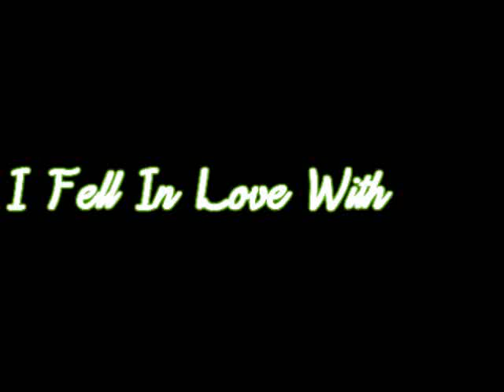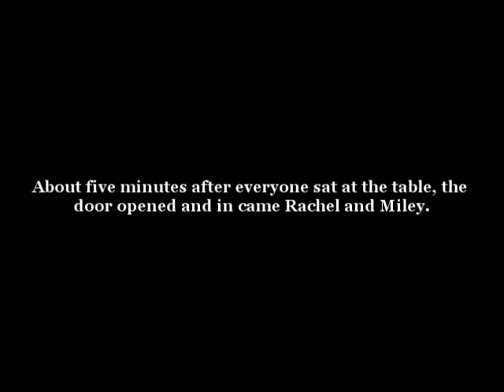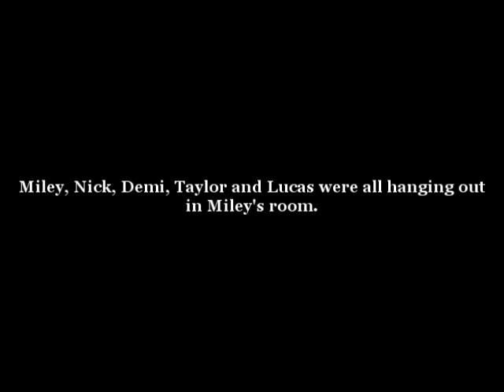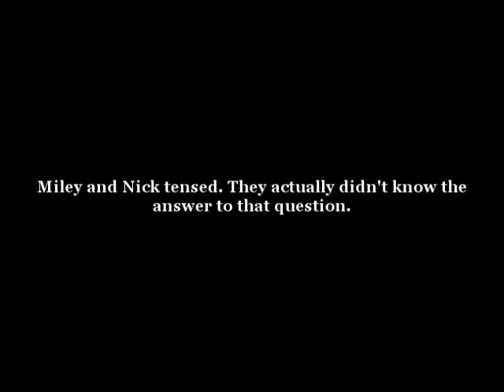I Fell In Love With Santa // Niley Christmas Movie // Part 5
Please don't kill me. I'm still not sure if the next part will be the last one or the last one before the last one. Rofl.

Also, what did you guys get for Christmas? Hope it was something nice and from the heart. : )